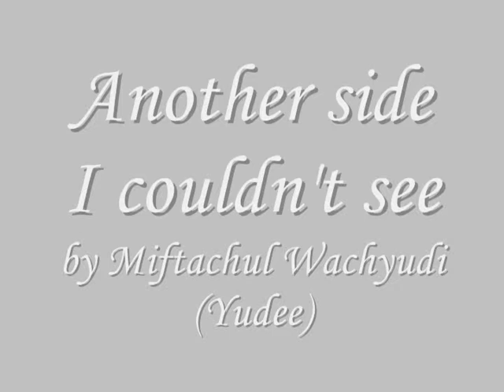Another side I couldn't see